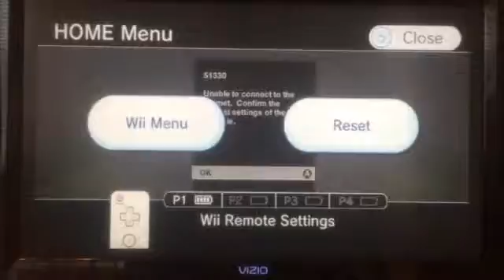Let's play madden 13 part 1